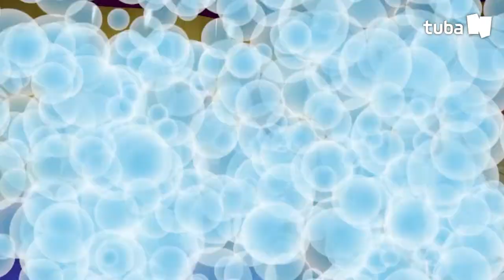FRIENDS ▶ EP #79 Balloon Fish I TUBAn Friends Cartoon I Official Channel